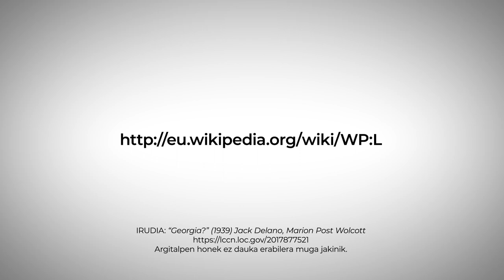Uda: Duda barik Dubai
Udako Wikipedia lehiaketa iragartzen duen bideoa. Duda barik... Dubai!